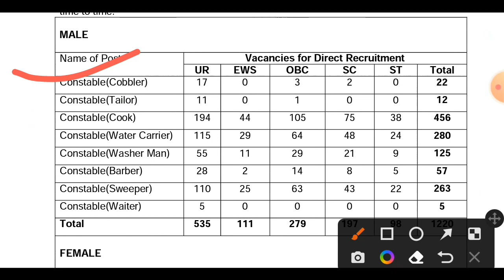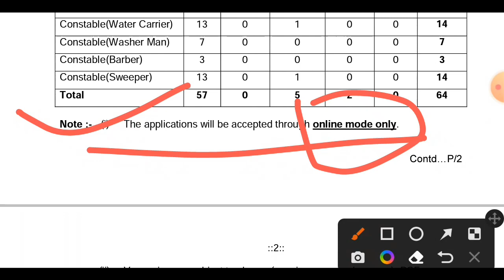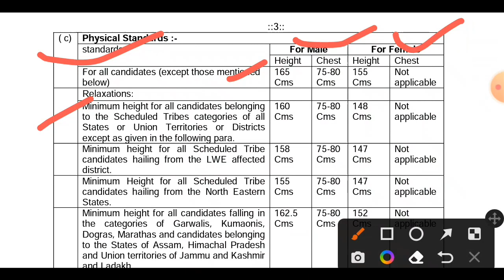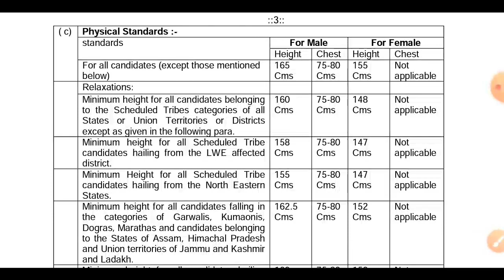BSF TRADESMEN NEW VACANCY 2023 || POST-1284 || 10th Pass || MALE & FEMALE